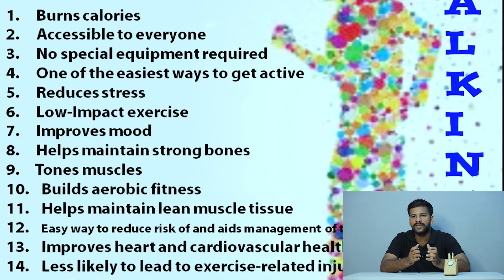எவ்ளோ நேரம் நடந்தா உடம்புக்கு நல்லது? | Walking Benifits Tamil | Walking exercise Tamil